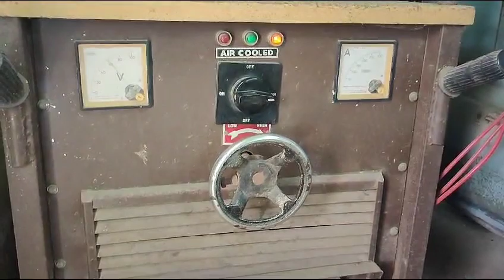How To Check Short Circuit in Welding Machine ll Arc Welding ll By Chandan Pandey